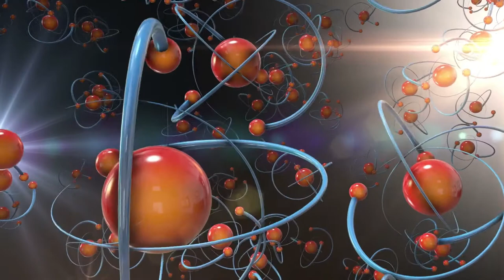John Dalton Biography and Contribution to Science - The Founder of The Modern Atomic Theory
Who is John Dalton? What did John Dalton discover? John Dalton biography, life story, discoveries, works and contributions to science.
John Dalton; (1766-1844), English chemist and physicist, who is best known for developing an atomic theory in which the elements are characterized by different sizes and weights.